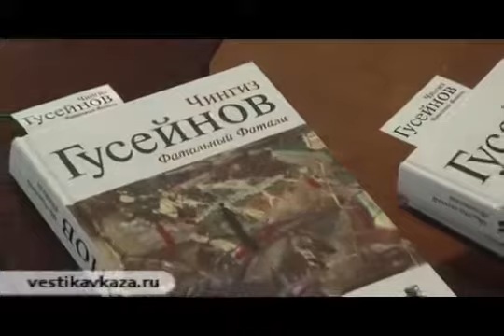Presentation of Chengiz Huseynov's book. Part 2